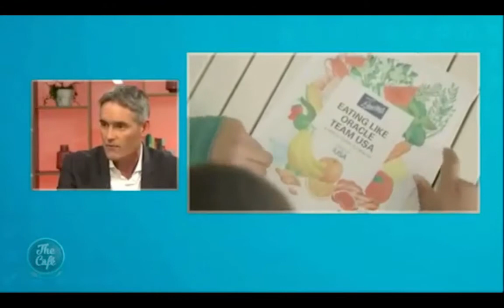Coutts on being CEO ACEA Jun'16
Russell Coutts interviewed on New Zealand TV show "The Café." He talks about his role running ACEA instead of running a team.